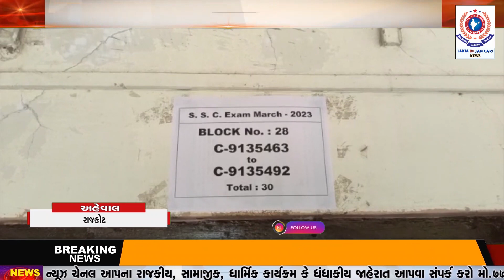રાજકોટ જિલ્લા માં કુલ 47606 વિદ્યાર્થી ધોરણ દસ ની આપશે પરીક્ષા